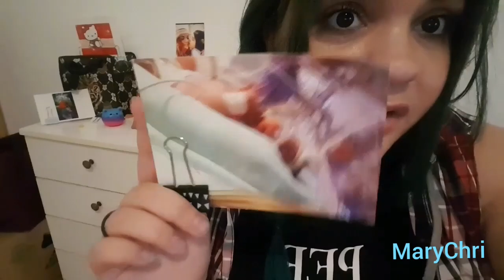Mamma a 15 anni: vi racconto il mio parto.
come state?

Scusatemi se vedete qualcosa o sentite qualche parola inventata.
un bacio ❤🥀

dove potete trovarmi(non esitate a scrivermi per qualsiasi cosa, se posso aiutare, lo faccio volentieri!)